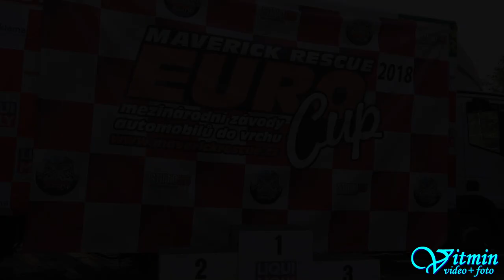Škoda Rapid 130 RH - Bohuslav Krejčí - Zámecký vrch 2018 - Náměšť nad Oslavou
Bohuslav Krejčí v sobotním závodě svého krásného Rapida značně šetřil a dojel až třetí, ale v neděli už za to pořádně vzal a dojel si pro vítězství ve třídě E1 1400 na Zámeckém vrchu 2018.